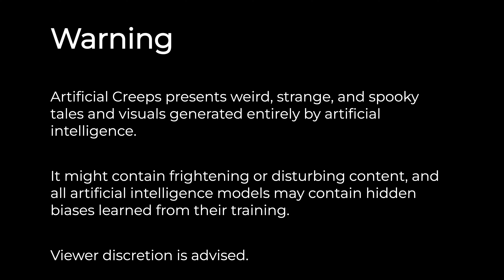"Snowstorm of Dread"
"When children begin acting creepy before Christmas, it has something to do with a terrible snowstorm."

Artificial Creeps is a daily horror narration series that features videos with music, narration, and visuals generated entirely by AI.

Episode #41